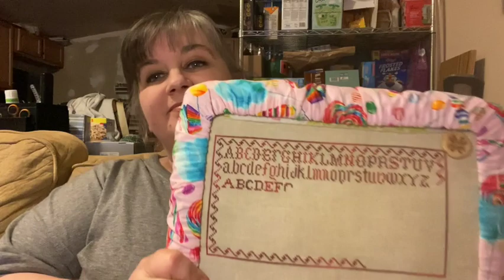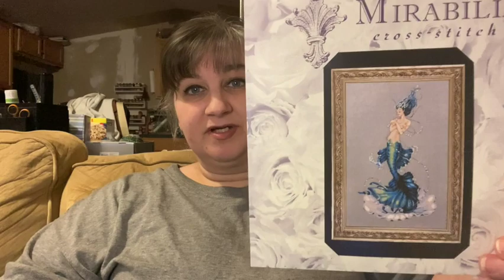Flossmas 2022: Episode 18-Why Am I Like This?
“Swirling Snow” by OTE